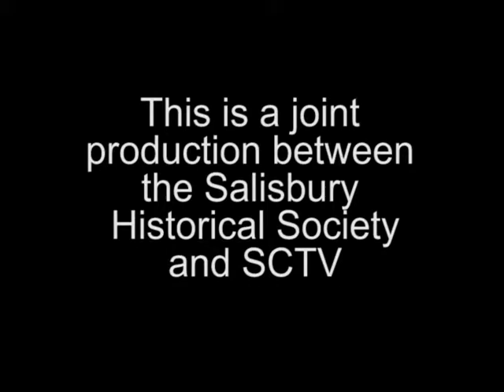Salisbury Snow Storms 2 - 1950s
A series of old films from Salisbury Beach have been uncovered. SCTV wants to know if YOU recognize any of these places or people. Post your comments below!